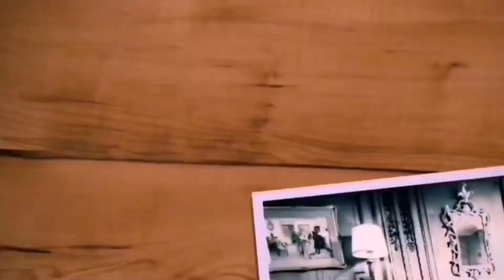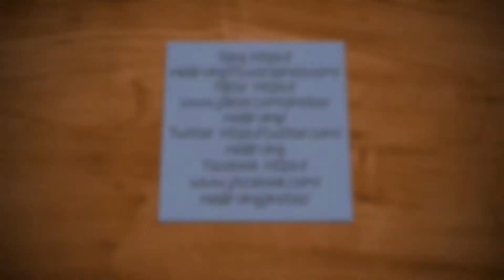Skye Got To Play Out, Vlog 17.01.20